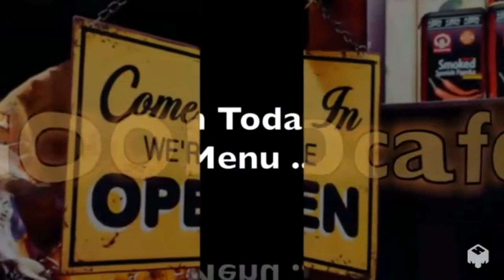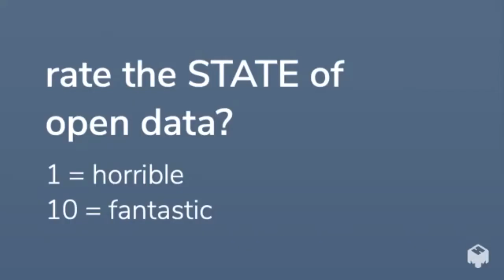GOODcafé Episode 2 Open Data - where you at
GOODcafé March 2, 2021
Featuring:
Jackie Lu, Denis Carr and Derek Alton Open Data advocates all. Discussion with GOODcafé Barista, Keith McDonald around the state of Open Data.

Live Chat Feed:
From Brent Manuel to Everyone:  12:21 PM
Hi Derek

From Derek Alton to Everyone:  12:23 PM
Hi Manuel, thank you for joining us
We try to provide lots of tips Eva

From eva pascoe to Everyone:  12:27 PM
Very good point on quality and interoperability, hard to improve is no feedback loop

From Ushnish Sengupta to Everyone:  12:28 PM
Open Data on less of Gartner Hype Cycle trajectory more of a “Crossing The Chasm” moment.  No transition from early adopters to majority

From eva pascoe to Everyone:  12:30 PM
is Open data too complex and ‘nobody’s job’ in government?

From Joran Van Daele (city of Ghent) to Everyone:  12:32 PM
I don't think it's too complex. Governments often just don't have the money or time for a full time employee for Open Data. (Also, it is hard to convince a government to have a person on open data, when you can not show it's advantages of it...)

From Ushnish Sengupta to Everyone:  12:32 PM
Open Data Transparency = Emperor Has No Clothes

From Jackie Lu to Everyone:  12:33 PM
I think that if govt sees open data as an operational efficiency, that makes it more about just working well
And helps give it some momentum in that it solves some internal problems as well

From Ushnish Sengupta to Everyone:  12:34 PM
Agreed Derek. def Policy Implementation gap between Open By Default and actual reality on the ground

From Derek Alton to Everyone:  12:35 PM
Jeff Bezos mandate 2002 -“1. All teams will henceforth expose their data and functionality through service interfaces.2. Teams must communicate with each other through these interfaces.3. There will be no other form of interprocess communication allowed: no direct linking, no direct reads of another team’s data store, no shared-memory model, no back-doors whatsoever.
The only communication allowed is via service interface calls over the network.4. It doesn’t matter what technology they use. HTTP, Corba, Pubsub, custom protocols — doesn’t matter.5. All service interfaces, without exception, must be designed from the ground up to be externalizable.
That is to say, the team must plan and design to be able to expose the interface to developers in the outside world. No exceptions.6. Anyone who doesn’t do this will be fired.7. Thank you; have a nice day!"

From Joran Van Daele (city of Ghent) to Everyone:  12:42 PM
In the city of Ghent (Belgium) we are rethinking our hackathon concept actually. We're moving away from the IT-core aspect and we will focus more on open data stories, open data (map) visualizations/insights etc. Regular hackathons don't work anymore.
Shout out to Brent, had a great chat on twitter with him about the value of open data in helping build transparency and through that trust in government.  This is huge as government trust is low.

From Brent Manuel to Everyone:  12:48 PM
Thank you Derek.